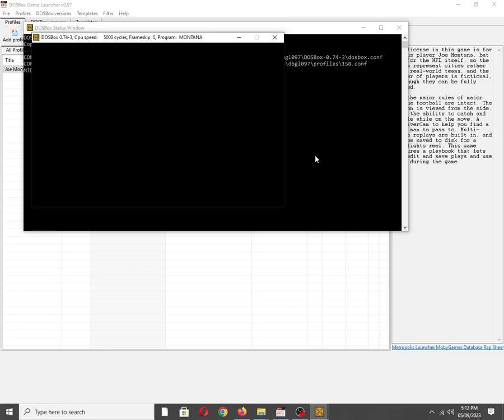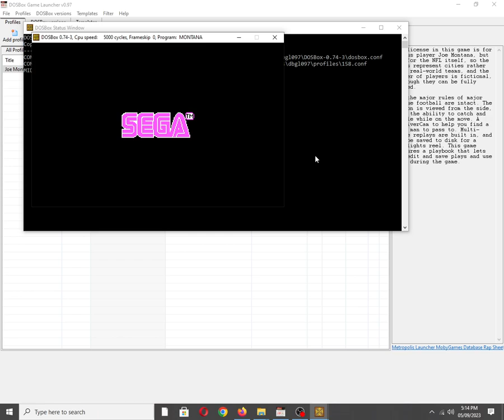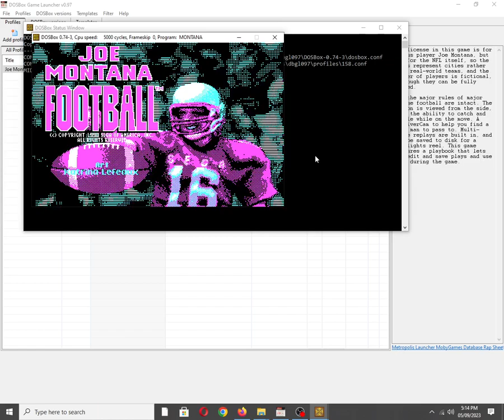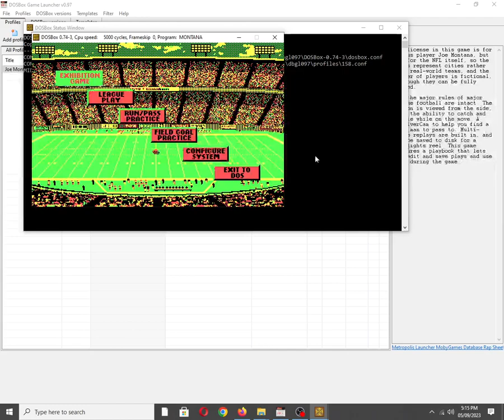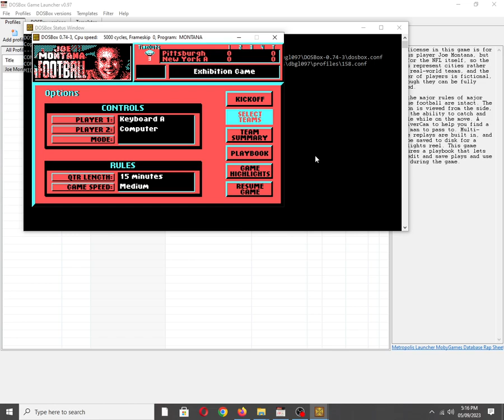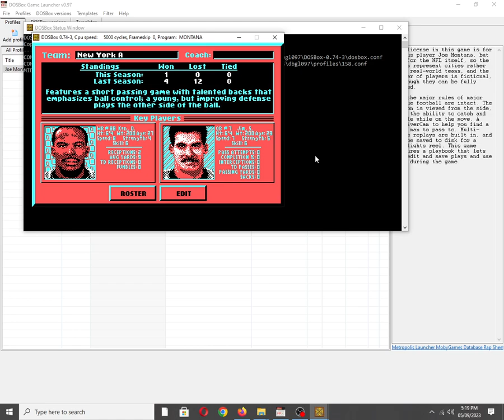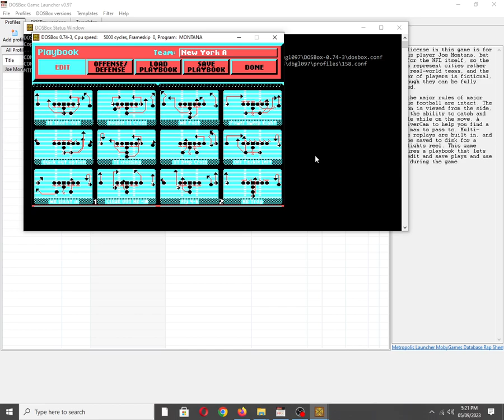Joe Montana Football [MS DOS] Some Music on IBM PC Speaker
Mobygames description:
The license in this game is for famous player Joe Montana, but not for the NFL itself, so the teams represent cities rather than real-world teams, and the roster of players is fictional, although they can be fully edited.

All the major rules of major league football are intact. The action is viewed from the side, with the ability to catch and tackle while on the move. A ReceiverCam to help you find a free man to pass to. Multi-angle replays are built in, and can be saved to disk for a Highlights reel. This game features a playbook that lets you edit and save plays and use them during the game.

Also available on:
Vanillo: ✅☑✔
COS.TV: ✅✔☑